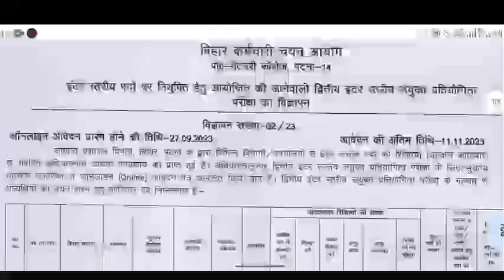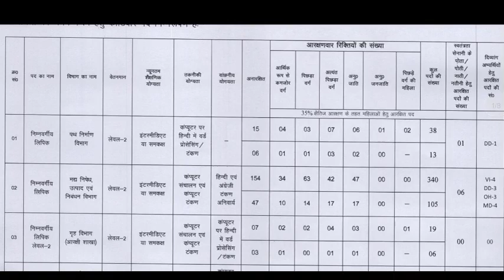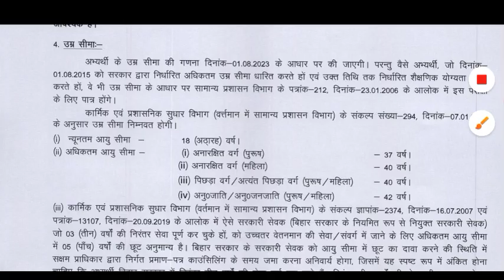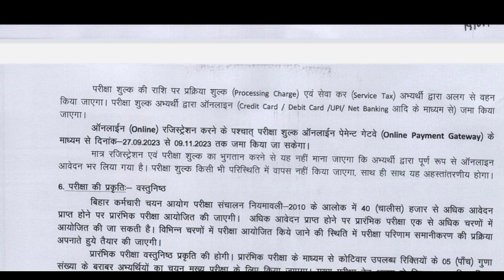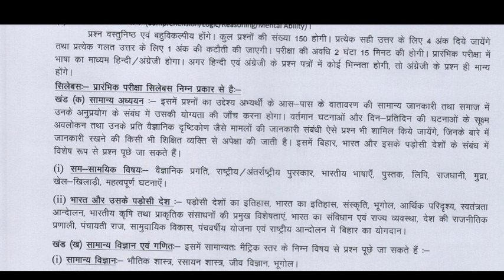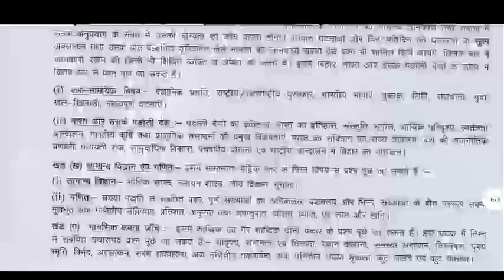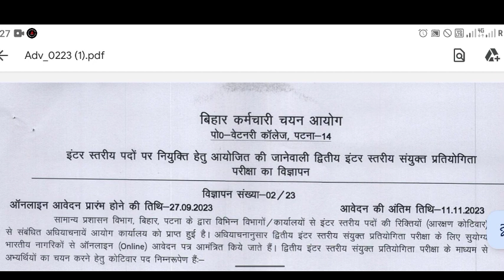Bihar SSC Vacancy 2023 | Bihar SSC Inter level vacancy 2023 | Bihar sachivalay sahayak vacancy 2023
Welcome to our YouTube video on BSSC Vacancy 2023! In this video, we will provide you with all the important information regarding Bihar SSC CGL Exam 2023, including the syllabus, exam pattern, and important dates. Watch till the end to ensure you are well-prepared for this upcoming exam. The Bihar Staff Selection Commission (BSSC) has recently announced the much-awaited vacancies for the year 2023. This video aims to guide aspiring candidates by providing detailed insights into the syllabus, exam pattern, and crucial dates related to the Bihar SSC CGL Exam 2023. To begin with, understanding the syllabus is crucial for effective exam preparation. We will break down each section, including General Intelligence & Reasoning, General Awareness, Quantitative Aptitude, and English Comprehension. Our comprehensive analysis will help you identify important topics and prioritize your study schedule accordingly. Moreover, having a grasp of the exam pattern is essential for better time management and strategic planning. We will discuss the total number of questions, marking scheme, time duration, and any changes or updates in the pattern, if applicable. This information will enable you to approach the exam with confidence and accuracy. Lastly, being aware of the important dates related to the Bihar SSC CGL Exam 2023 is crucial for timely registration and preparation. We will provide you with the starting and closing dates for applications, admit card availability, exam dates, and result declaration dates. Keeping track of these dates will help you stay ahead and ensure a smooth progression throughout the selection process. Don't miss out on the opportunity to secure your dream job through BSSC Vacancy 2023. Watch this video till the end to equip yourself with the knowledge and resources needed for exam success.